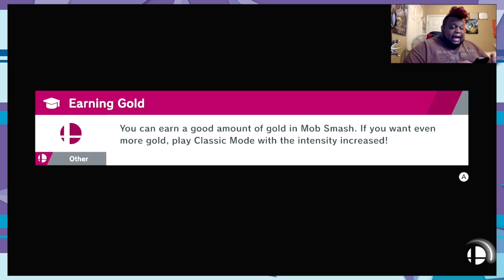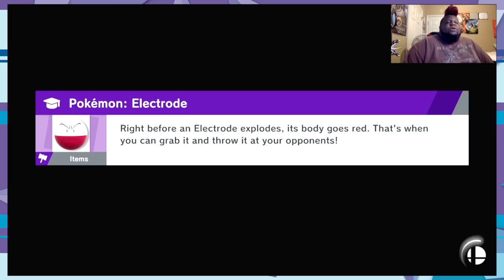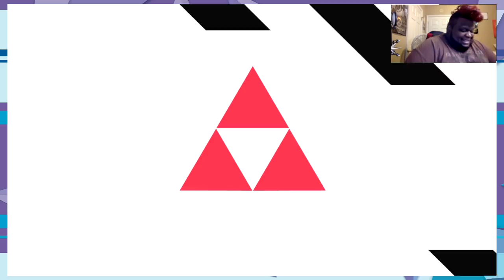Super Smash Stream Vol 2